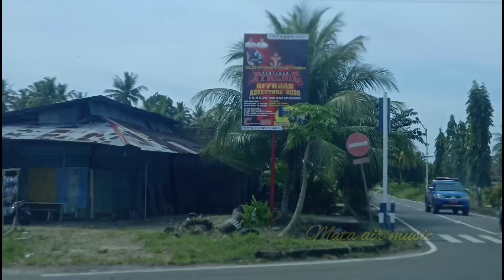dangdut nonstop orgen tunggal full album | mata air music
jangan lupa aktifkan lonceng nya untuk update video terbaru terimakasih